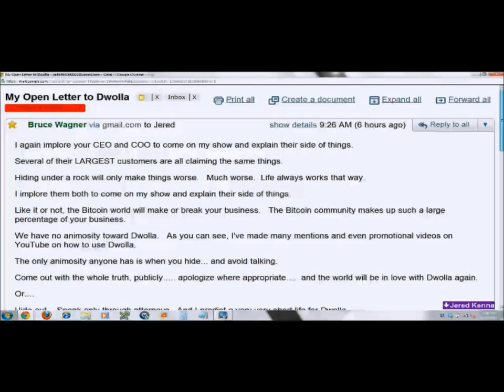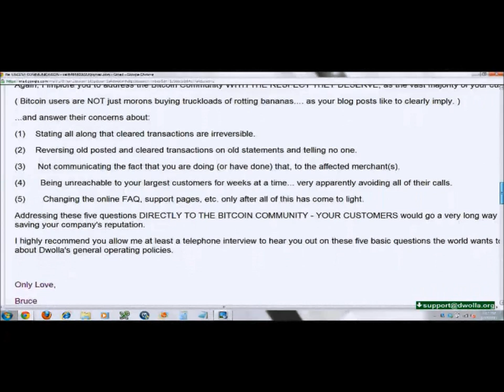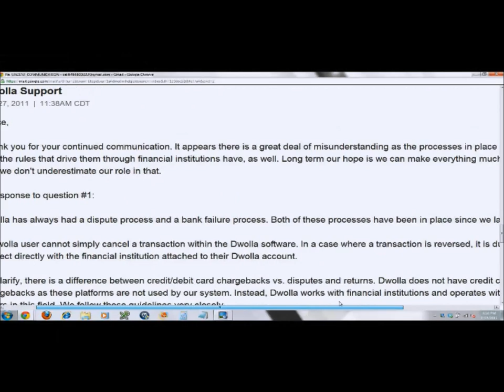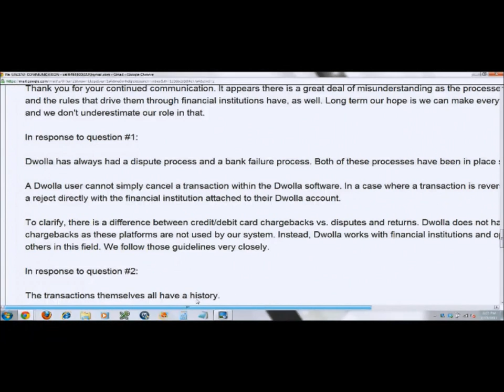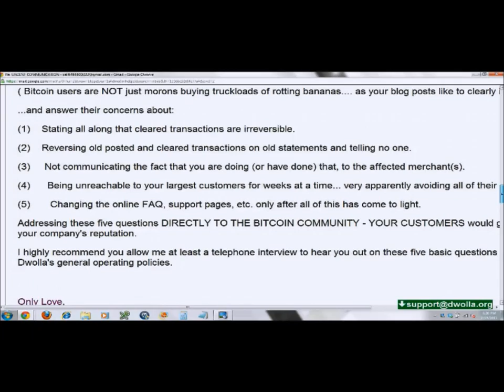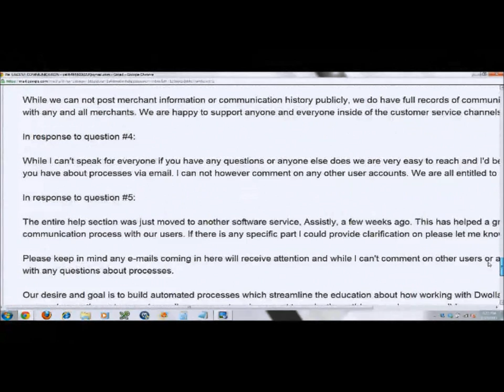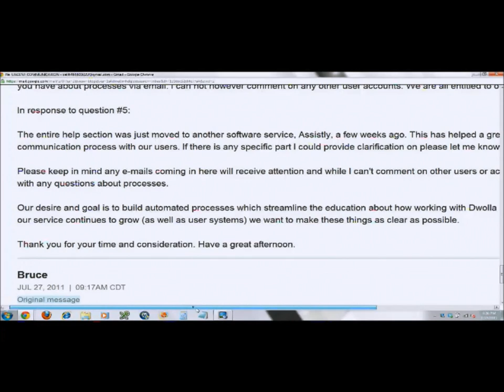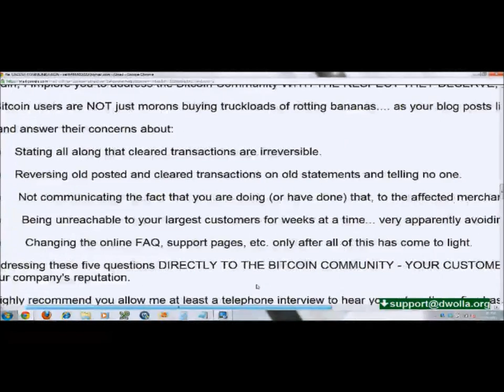The Bitcoin Show Episode 031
Special episode to extend coverage on Dwolla situation. Email conversation with Dwolla CEO.